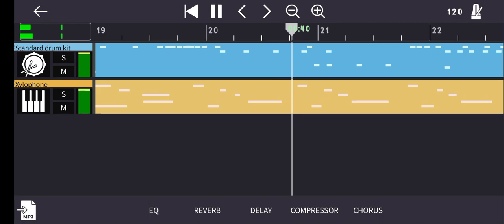part 3 🟦🟨 you want me at noon so we can see what